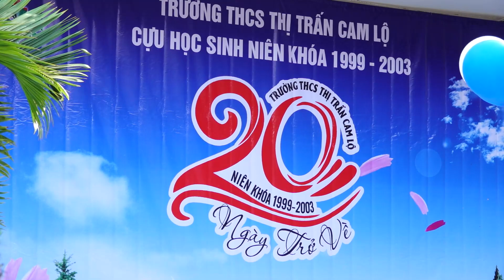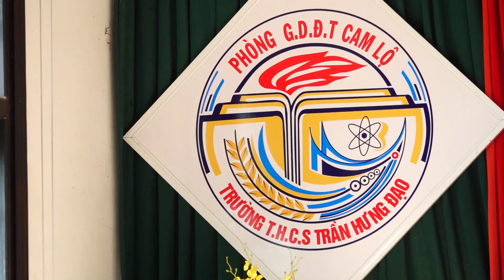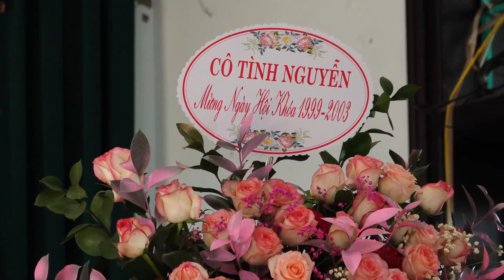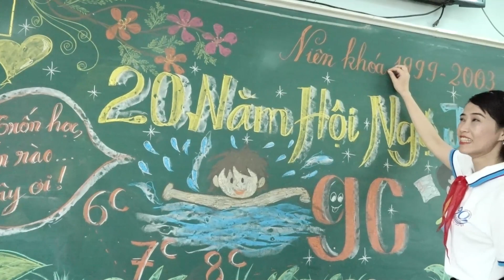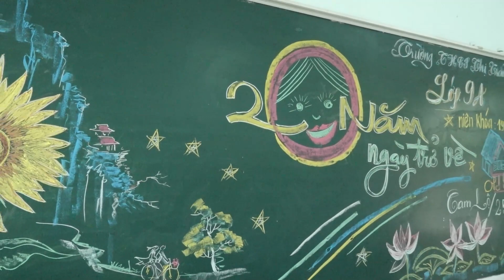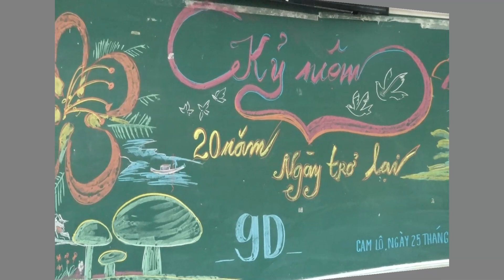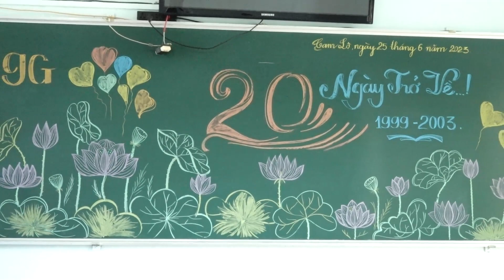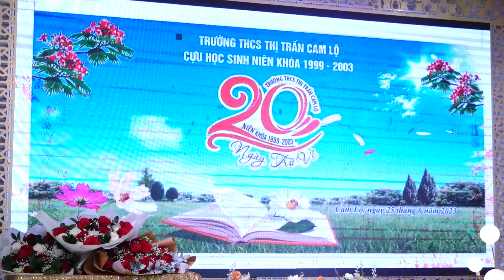TRƯỜNG THCS TT CAM LỘ - HỘI KHOÁ 1999 2003 GẶP MẶT KN 20 NĂM NGÀY TRỞ VỀ